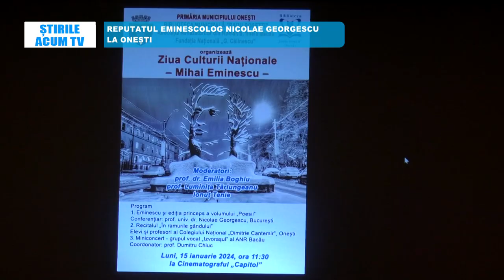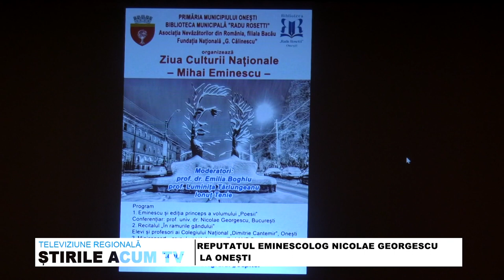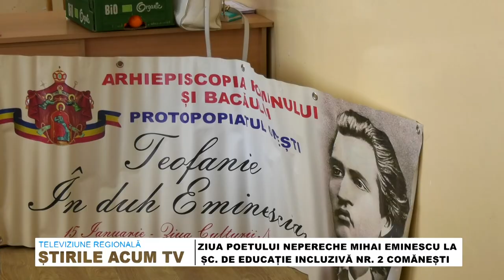STIRILE ACUM TV | 16-17.01.2024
ONEȘTI – LUCRĂRI PE ULTIMA SUTĂ DE METRI

REPUTATUL EMINESCOLOG NICOLAE GEORGESCU LA ONEȘTI

GURA VĂII – LA UN PAS DE INAUGURARE A CĂMINULUI DE LA CAPĂTA- DUMBRAVA